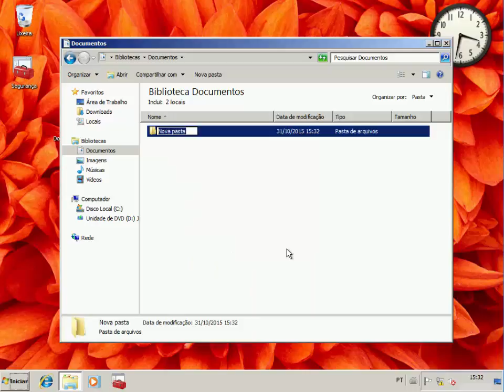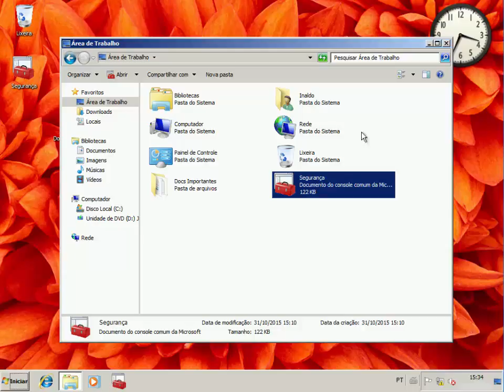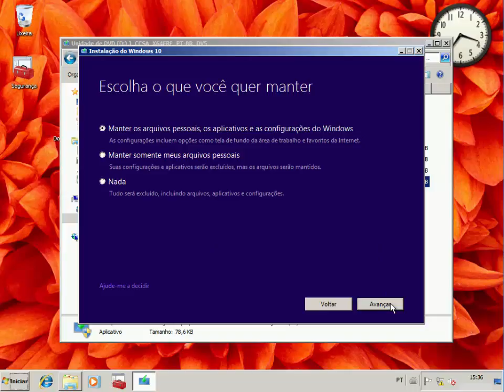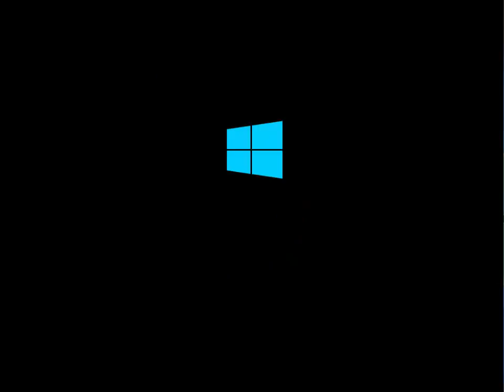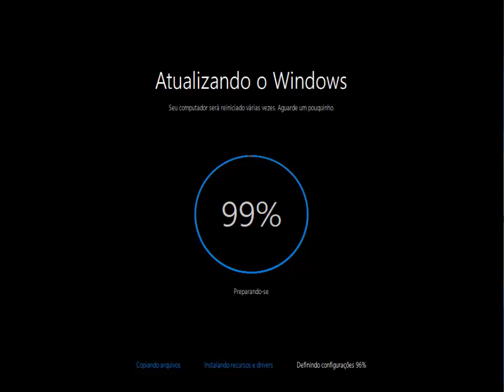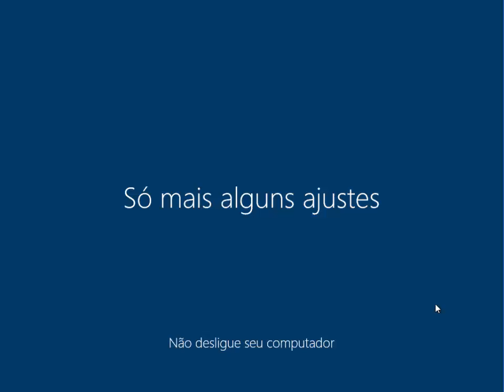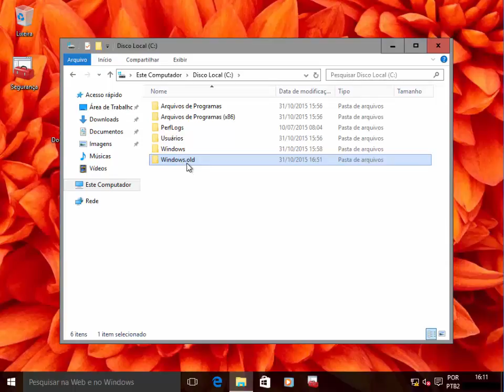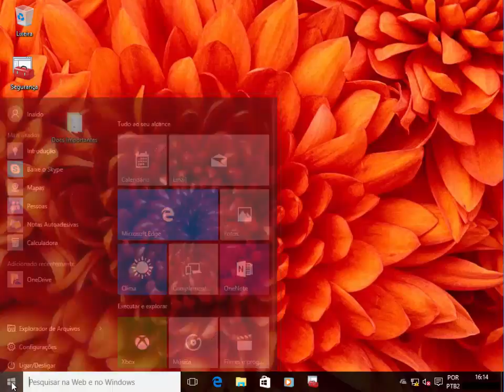Atualização Windows 7 para 10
Aula prática de como fazer a Atualização Windows 7 para o Windows 10.

Neste vídeo vamos ver como a Atualização Windows 7 é feita em seu computador sem perder NADA!

A Atualização Windows 7 para o Windows 10 era gratuita até 29/07/2016, mas agora para a mesma operação é necessário a aquisição de uma licença.